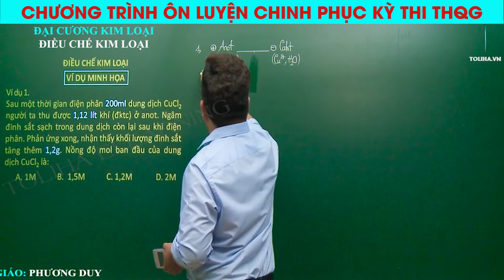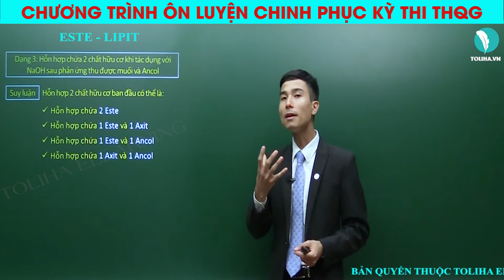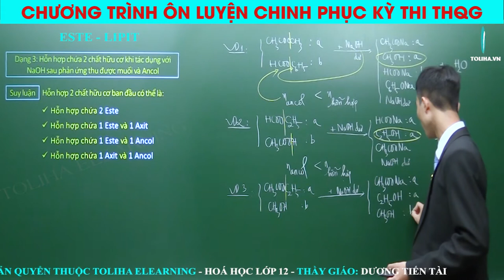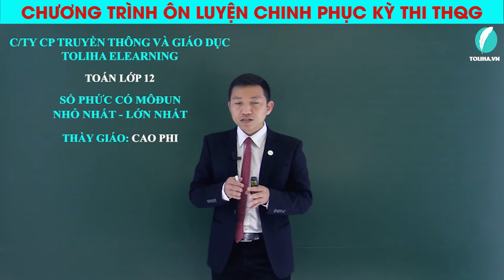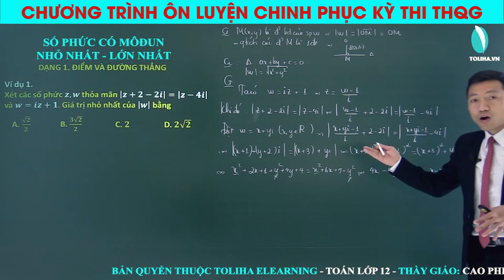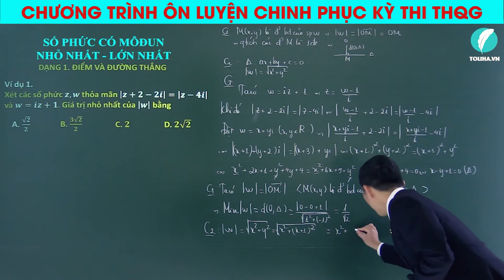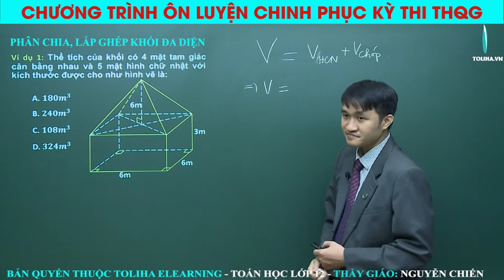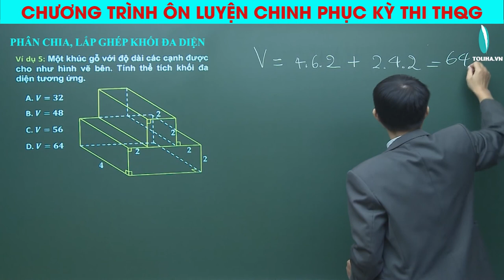CHƯƠNG TRÌNH ÔN LUYỆN CHINH PHỤC 𝗞𝗬̀ 𝗧𝗛𝗜 𝗧𝗛𝗤𝗚 - TOLIHA.VN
🥇 CHƯƠNG TRÌNH ÔN LUYỆN CHINH PHỤC 𝗞𝗬̀ 𝗧𝗛𝗜 𝗧𝗛𝗤𝗚

✍️ Chỉ cần 45 phút mỗi ngày truy cập để học là có thể nắm chắc kiến thức. Vì vừa có video bài giảng vừa có bài luyện tập trắc nghiệm, chấm điểm đánh giá kết quả. Các em 𝗵𝗼̣𝗰 𝘀𝗶𝗻𝗵 𝗹𝗼̛́𝗽 𝟭𝟮 tham gia lớp học để ôn luyện ngay nhé.

👉 Đăng ký và nộp học phí hôm nay để nhận được ưu đãi Xem khóa học

💝 𝗚𝗜𝗔̉𝗠 𝟱𝟬% 𝗛𝗢̣𝗖 𝗣𝗛𝗜́ đến hết ngày 20/05/2020
💝 𝗧𝗔̣̆𝗡𝗚 𝗧𝗔̀𝗜 𝗟𝗜𝗘̣̂𝗨 𝗟𝗨𝗬𝗘̣̂𝗡 𝗧𝗔̣̂𝗣